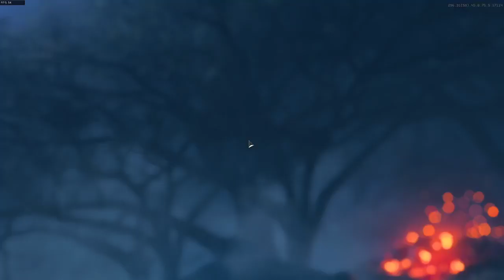Black Ops 4 Zombie - Nukketown (alpha omega) 2/2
Mapa alpha omega black ops 4 el reedit de Nukketown, me encantó

end round 45